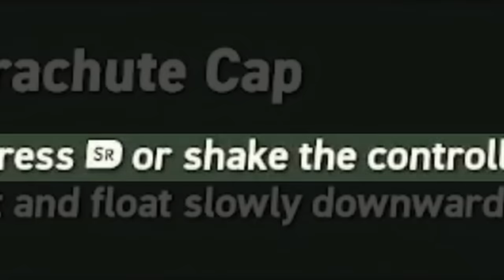[ENG SUB/Hololive] Subaru's English makes Calli go shutdown mode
Credits :
BGM